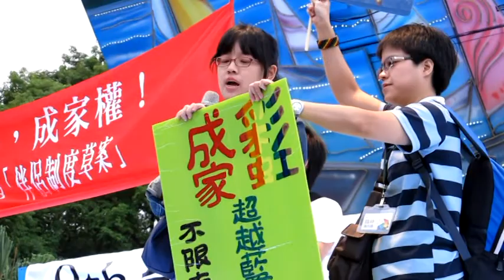反恐同歧視與污名 2011同志大遊行晚會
苦勞報導─反恐同歧視污名 同志遊行 征戰凱道

2011第九屆同志大遊行，今天（10/29）下午兩點，在凱達格蘭大道準時出發，遊行隊伍分成「紅橙黃」及「綠藍紫」6隊，分成東、西兩兩大隊，各別在巨幅彩虹旗的引導下出發，在完成繞行後，下午4點多匯聚凱道，舉行由6個彩虹戰士戳破代表「恐同、污名、歧視」的三顆大型氣球的儀式、並施放六色氣球，在各LGBT社群、移工、性工作團體就「這一年，我們一起面對的歧視」為題，各自上台發表後，由今年的彩虹大使張懸登台演唱後結束。台灣的同志大遊行已是亞洲最大的同志遊行，年年創下參與人數的新高，今年主辦單位估計參與者達到5萬人。

今年以來，發生多起同志、愛滋感染者遭到歧視的事件，看似走向多元、包容的社會，在與「性」有關的事情上，反挫的力量集結，使得今年同志大遊行的主訴求由去年（投同志政策一票）、前年（同志愛很大）正面性的訴求，轉為今年的「反恐同、反污名、反歧視」的反面性訴求。這些事件，以保守的宗教團體操作的「真愛聯盟」反對「性別平等教材」事件為代表，其它像是「蔡英文強迫出櫃事件」、「馬偕醫院解僱周逸人事件」、「台大醫院器官移植感染事件」，以及最近發生的「台中彩虹天堂遭一中西門町解約事件」...等。